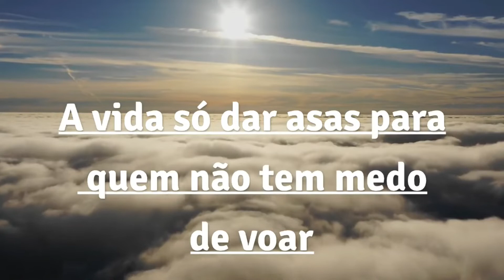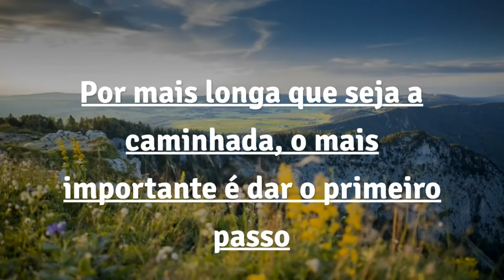Frases Motivacionais que você precisa ver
Um vídeo tem frases para por seus status, frases motivacionais, pensativas e curtas, deseje bom dia para seus amigos com alegria
Frases que tornaram você forte e corajoso para enfrentar a vida, com essa mensagem de otimismo estará blindado compra as dificuldades
Com mensagens simples e frases pensativas, você pode muda a sua vida e quem esta ao seu lado.